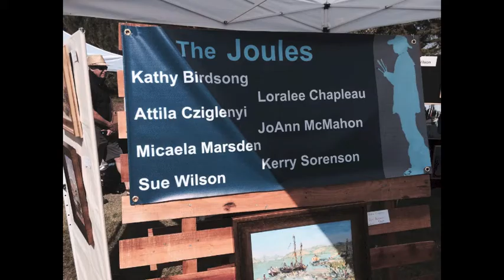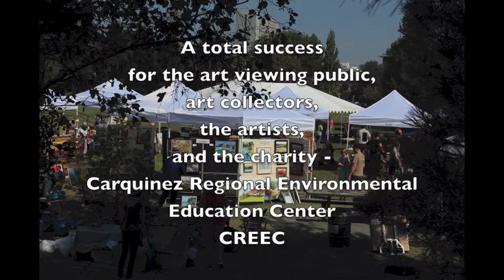The Joules at Scene On The Strait 2014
The Joules at 2014 Scene On The Straits. Seven artists painting together, inspiring each other, creating dynamic art.

The Joules shared paintout adventures and found an energetic connection between each others' artworks. The decision to form a group was a natural outcome of the friendship, respect and great camaraderie. Exhibits of the Joules works display the power of creative collaboration and diversity.